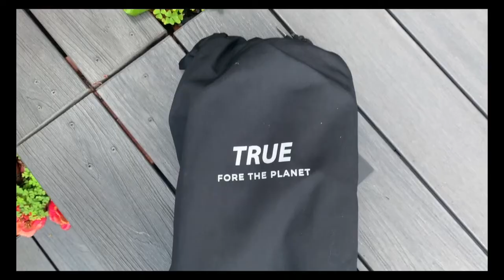True Linkswear Eco Knit Trailer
A little "day in the life of" trailer style video of the newest True Linkswear drop. The Eco Knit is a minimalist, sustainable lifestyle shoe with an aggressive enough platform to take you from office to course.